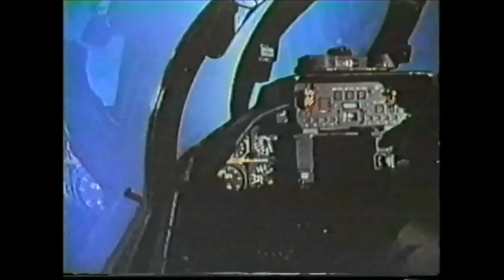Mitch Murder - Slipstream